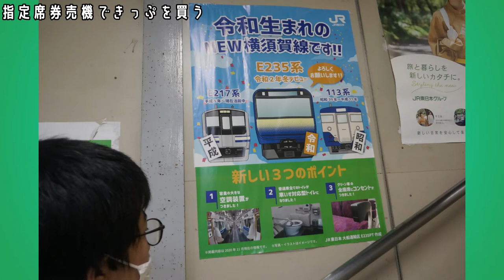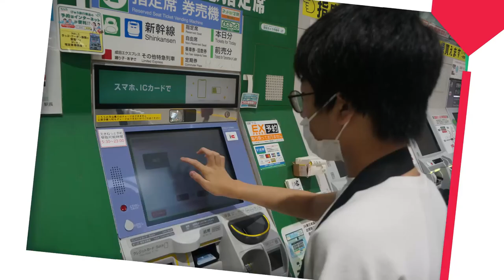指定席券売機できっぷを買う編【キッズ鉄道研究会】保土ヶ谷駅へ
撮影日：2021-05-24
■キッズコネクション